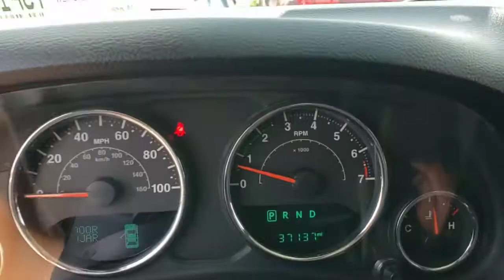2018 JEEP WRANGLER JK UNLIMITED Henderson, Las Vegas, Bullhead City, Lake Havasu, Laughlin, NV TSP15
Black Clearcoat Used 2018 JEEP WRANGLER JK UNLIMITED available in Henderson, Nevada at Towbin Dodge. Servicing the Las Vegas, Bullhead City, Lake Havasu, Laughlin, NV area.
2018 JEEP WRANGLER JK UNLIMITED FREEDOM EDITION 4X4 - Stock#: TSP15795 - VIN#: 1C4BJWDG4JL825622

Towbin Dodge
275 Auto Mall Dr

Towbin Dodge, located in the Valley Auto Mall in Henderson, is pleased to offer this Black Clearcoat 2018 Jeep Wrangler JK Unlimited Sport for purchase, this vehicle is well equipped with many features including. Certified By Carfax - No Accidents, 115V Auxiliary Power Outlet, ABS brakes, Air Conditioning, Auto-Dimming Mirror w/Reading Lamp, BF Goodrich Brand Tires, Black Jeep Grille Badge, Black/Chrome Screws Fuel Filler Door, Body Color Fender Flares, Compass, Connectivity Group, Dana 44/226MM Rear Axle, Deep Tint Sunscreen Windows, Electronic Stability Control, Freedom Edition Package, Freedom Package Decals, Front 1-Touch Down Power Windows, GPS Navigation, Heavy Duty Suspension w/Gas Shocks, Iron Gray Interior Accents, Jeep Trail Rated Kit, Leather Seat w/Cloth (Sedoso Fabric), Low tire pressure warning, Mid Gloss Granite Crystal Grille, MOPAR Black Tail Lamp Guards, MOPAR Grab Handles, MOPAR HD Rear Bumper, MOPAR Slush Mats, MOPAR Winch-Capable HD Front Bumper, Oscar Mike Badge, Pantone Trail Rated Badge, Power Convenience Group, Power Heated Mirrors, Power Locks, Premium Black Sunrider Soft Top, Quick Order Package 24F Freedom Edition, Remote Keyless Entry, Security Alarm, Silver Interior Accents, Sunrider Soft Top, Tire Pressure Monitoring Display, Traction control, Uconnect Voice Command w/Bluetooth, Vehicle Information Center, Wheels: 17'' x 7.5'' Low Gloss Granite Crystal. 4WD 5-Speed Automatic 3.6L V6 24V VVT Clean CARFAX.brbrRecent Arrival! Odometer is 1703 miles below market average!brbrbrThanks for checking out this great vehicle. When looking to buy pre-owned, why not buy from the #1 Dodge dealer in Nevada? Give us a call or come by today to see our huge inventory selection and let our great team assist you in locating your next vehicle!brbrAwards:br  * 2018 KBB.com 10 Most Awarded Brands
Side Impact Beams,Dual Stage Driver And Passenger Front Airbags,Airbag Occupancy Sensor,Rear Child Safety Locks,Outboard Front Lap And Shoulder Safety Belts -inc: Rear Center 3 Point, Height Adjusters and Pretensioners,6-Way Driver Seat -inc: Manual Recline and Fore/Aft Movement,4-Way Passenger Seat -inc: Manual Recline and Fore/Aft Movement,60-40 Folding Split-Bench Front Facing Fold Forward Seatback Rear Seat,Manual Tilt Steering Column,Removable 3rd Row Windows,Illuminated Front Cupholder,Rear Cupholder,Compass,Cruise Control w/Steering Wheel Controls,Locking Glove Box,Day-Night Rearview Mirror,Driver And Passenger Visor Vanity Mirrors,Full Floor Console w/Locking Storage and 2 12V DC Power Outlets,Fade-To-Off Interior Lighting,Full Carpet Floor Covering,Carpet Floor Trim, Carpet And Rubber Mat,MOPAR Slush Mats,Locking Cargo Area Concealed Storage,R1234YF A/C Refrigerant,Instrument Panel Bin, Dashboard Storage, Driver And Passenger Door Bins,Delayed Accessory Power,Outside Temp Gauge,Analog Display,Seats w/Cloth Back Material,Manual Adjustable Front Head Restraints and Fixed Rear Head Restraints,Front Center Armrest w/Storage,2 Seatback Storage Pockets,Driver Height Adjuster Seat,Sentry Key Engine Immobilizer,2 12V DC Power Outlets8 Speakers,Fixed Antenna,1 LCD Monitor In The Front,Wheels: 17 x 7.5 Low Gloss Granite Crystal,Steel Spare Wheel,Full-Size Spare Tire Mounted Outside Rear,Clearcoat Paint,Black Side Windows Trim,Black Door Handles,Removable Rear Window,Variable Intermittent Wipers,Fully Galvanized Steel Panels,Convertible w/Fixed Roll-Over Protection,Conventional Rear Cargo Access,Aero-Composite Halogen Headlamps,Jeep Trail Rated Kit,Engine: 3.6L V6 24V VVT,3.21 Rear Axle Ratio,Heavy Duty Suspension w/Gas Shocks,GVWR: 5,400 lbs,50 State Emissions,Manual Transfer Case,Part-Time Four-Wheel Drive,Engine Oil Cooler,600CCA Maintenance-Free Battery,160 Amp Alternator,Towing Equipment -inc: Trailer Sway Control,1000# Maximum Payload,Front And Rear Anti-Roll